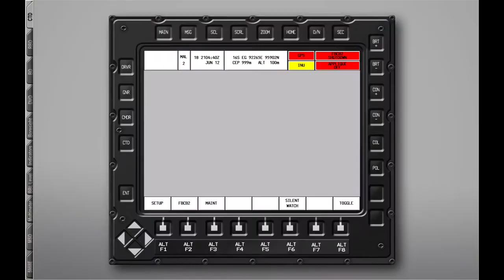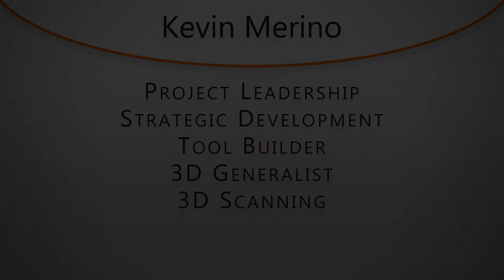Kevin Merino - Demo Reel Trailer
I have been doing 3D development for many years. From architectural visualization, VR and Simulation based training, to 3D scanning, I have enjoyed a diverse set of experiences. I look forward to continuing to build strategic programs based on the use of 3D technology.